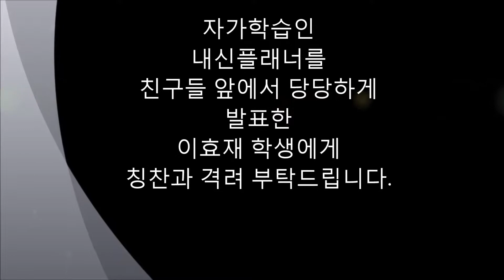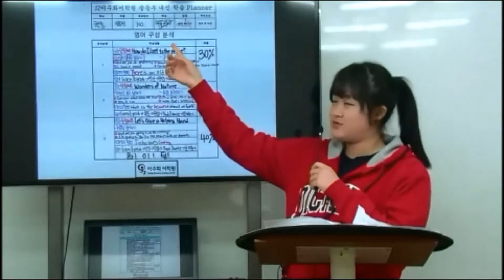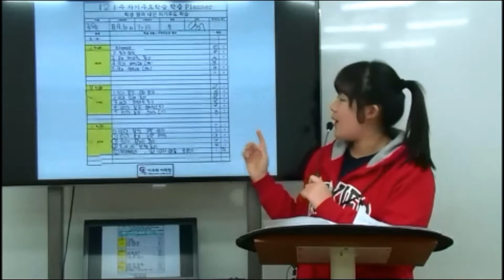이효재 내신플래너